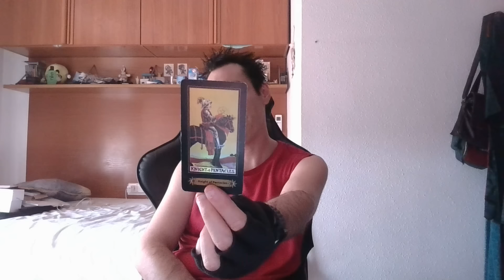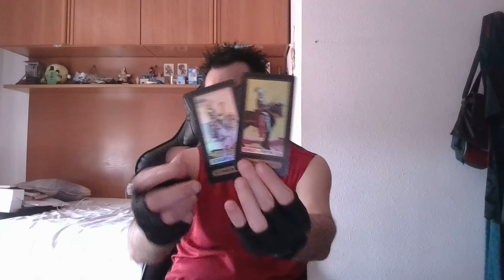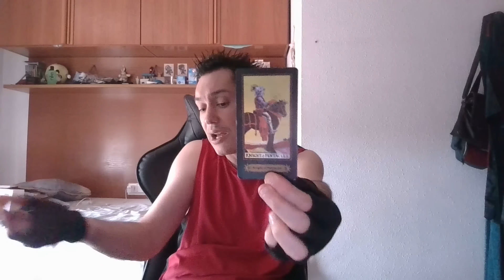Nueva ilusión y nueva vida, pero.... el pasado siempre vuelve.Hora de verse las caras y decidir